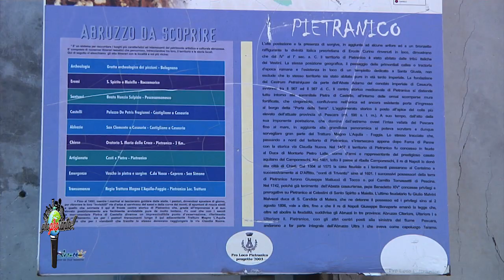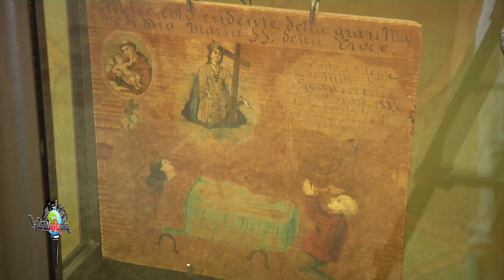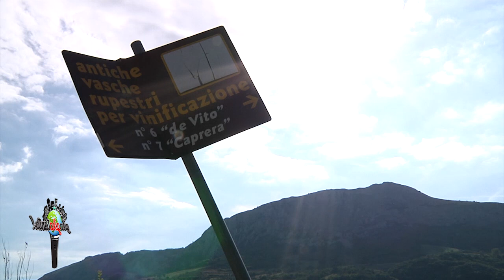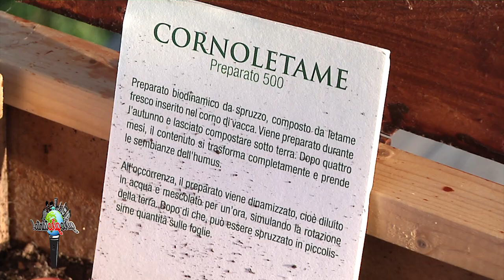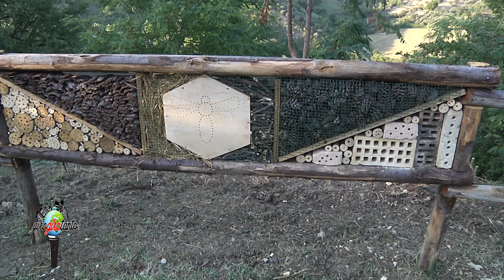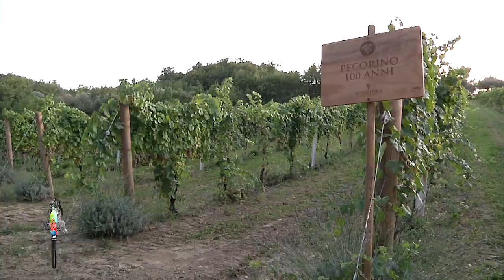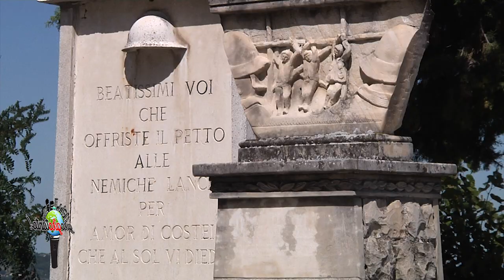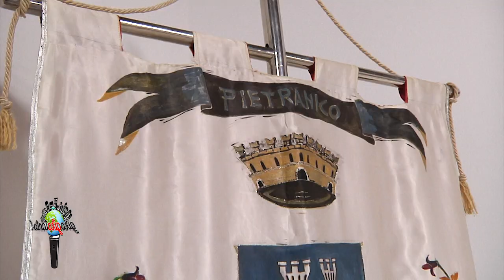GIRO GIRO TANTO puntata di PIETRANICO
Un programma che al seguito del tour estivo di Vincenzo Olivieri fa conoscere i luoghi, le tradizioni, la cultura dei posti toccati da "Roba da matti Summertour 2019". Unitamente a brani dello spettacolo con musica, cabaret e scherzi telefonici che rendono avvincente ogni puntata.